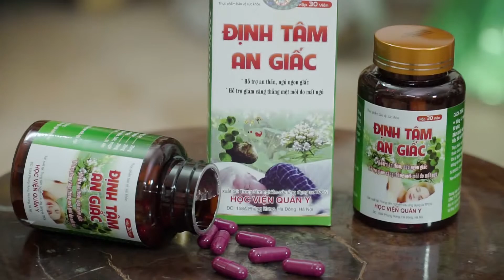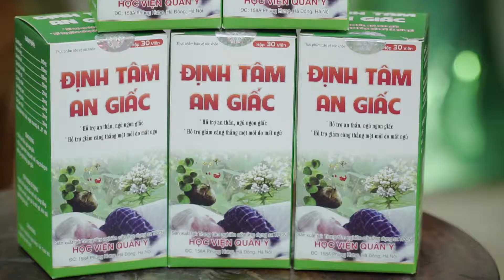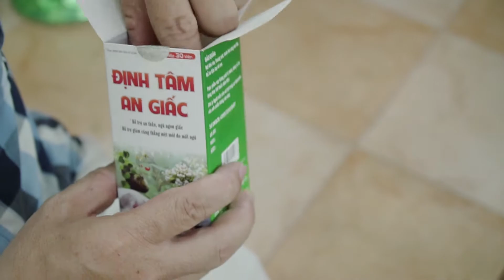Cảm nhận của Diễn viên Quang Thắng khi sử dụng Định tâm an giấc